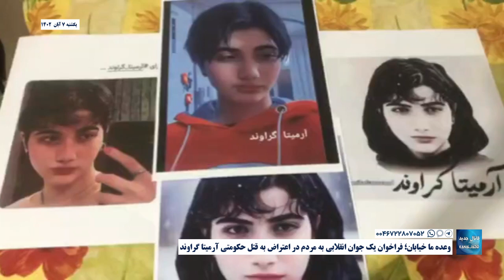وعده ما خیابان؛ فراخوان یک جوان انقلابی به مردم در اعتراض به قتل حکومتی آرمیتا گراوند